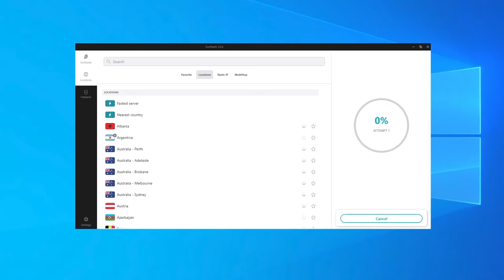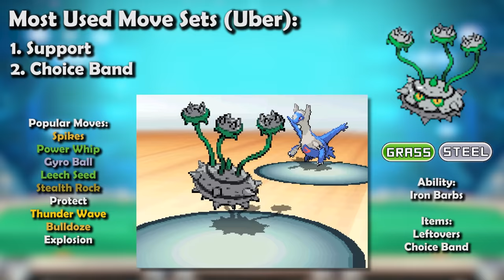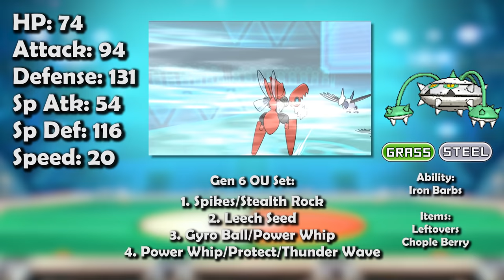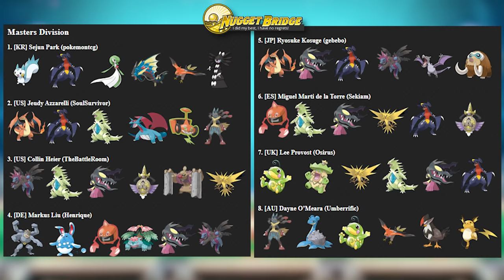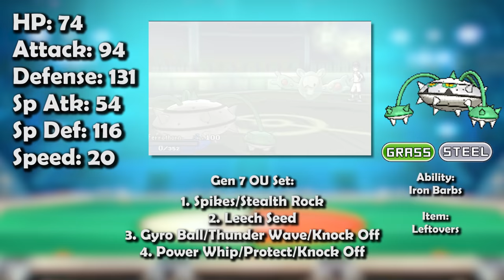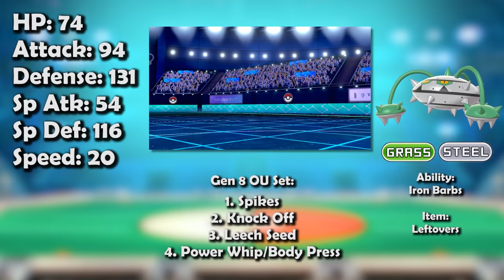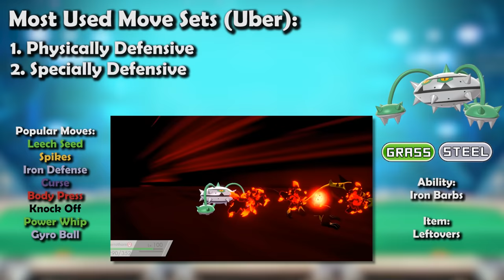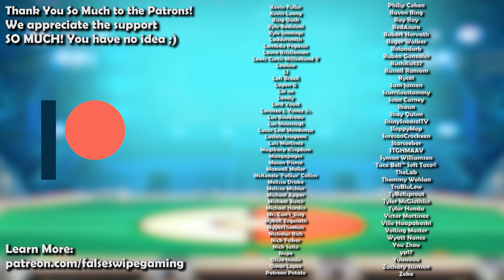How GREAT was Ferrothorn ACTUALLY? - History of Ferrothorn in Competitive Pokemon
Ferrothorn is today’s Pokemon for our competitive history series! Join False Swipe Gaming in this overview of Ferrothorn in competitive Pokemon!

REGARDING VGC PLACEMENTS: Once again, since this Pokemon was used so much, we have limited the mentions of placements for this video to those that tell the story of Ferrothorn’s development in VGC + high placing Ferrothorns. We apologize if anyone was missed. The full list of placements that we found are in our sources document linked above.

Timestamps:
0:00 - Intro
2:43 - BW/Gen 5 Singles
13:12 - BW/Gen 5 VGC
17:27 - XY/Gen 6 Singles
23:19 - XY/Gen 6 VGC
32:02 - SM/Gen 7 Singles
38:42 - SM/Gen 7 VGC
43:55 - SS/Gen 8 Singles
52:53 - SS/Gen 8 VGC
1:01:12 - Outro